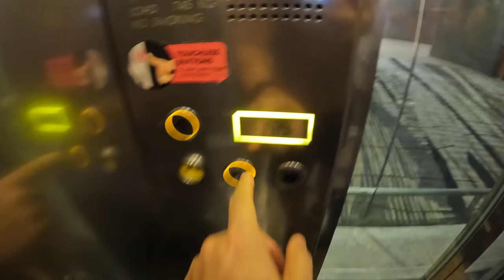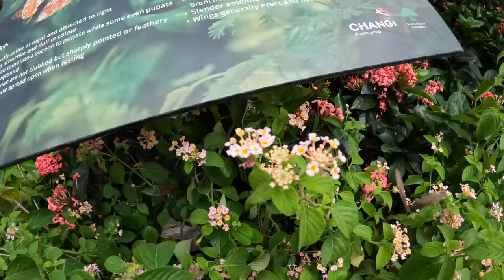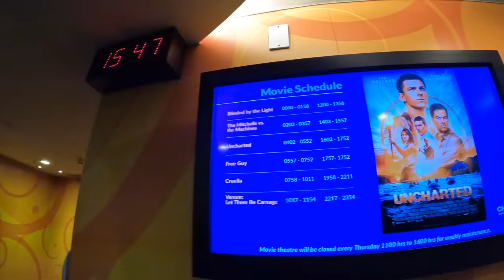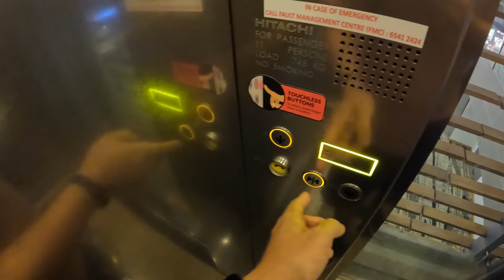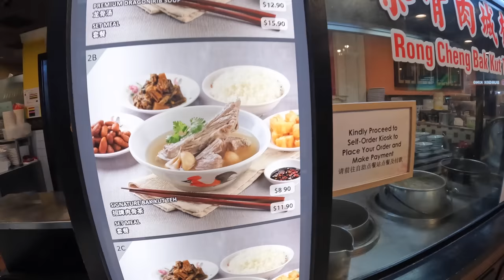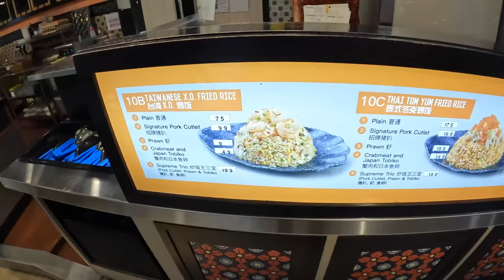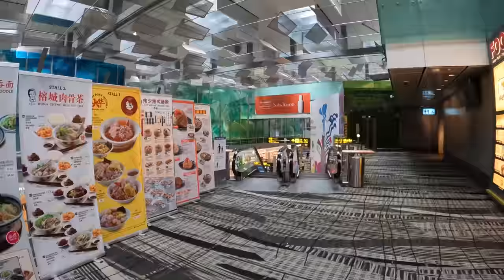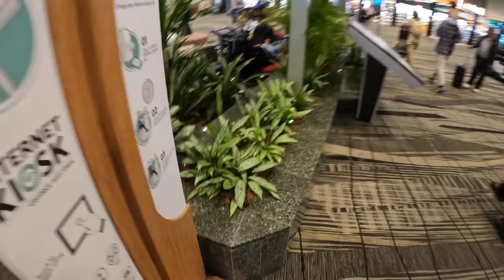Exploring World's Best Airport | Changi Airport Terminal 3, Singapore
Tour of Changi Aiport Terminal 3 in Singapore. Changi Airport is known as the world's best airport. We will explore the food court, shopping, movie theatre, gardens and etc.

*It unlocks exclusive emoji, badge,s and content for members only!

You are welcome to send fan emails but I may not be able to respond to all of them. But I immensely appreciate your support. Thank you!